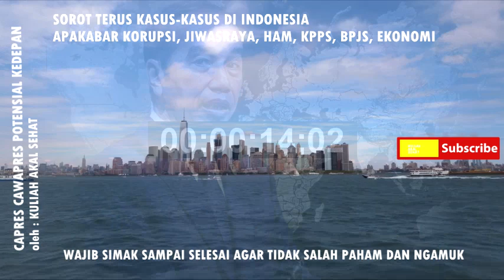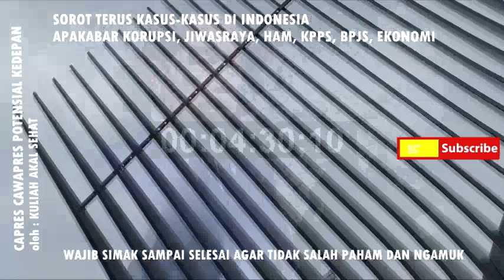KUPAS!! INILAH KEMUNGKINAN YANG TERJADI DI PEMILU 2024 DAN PASANGAN POTENSIAL YANG BISA MUNCUL!!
Halo kawan-kawan barisan akal sehat kembai lagi di channel kuliah akal sehat

Sepertinya anteng-anteng aja ya akhir-akhir ini isu koalisi pencalonan presiden di Indonesia, sepertinya media sedang sibuk pada soal kunjungan presiden jokowi ke rusia dan ukraina pada misi perdamaian dengan motif keberlangsungan ekonomi dunia, tetapi apakah hal itu berhasil, kita tidak sedang pada pembahasan itu pada video kali ini, dalam  video kali ini kita coba berfikir spontan soal calon presiden kedepan ditengah anteng-antengnya kondisi perkoalisian saat ini, yuk simak video selengkapnya.

Sudah hampir seminggu ini isu soal koalisi pencalonan presiden tidak terlalu ramai diperbincangan di media, hadirnya presiden jokowi pada misi perdamaian di ukraina dan rusia telah menyebabkan isu ini tenggelam sampai detik ini, padahal kalau dipikir dalam perpesktif politik saat ini tergolong pada waktu yang mepet untuk menyiapkan pemilu 2024. Entah keheningan ini disengaja karena sedang ada pergerakan dibawah yang memang tidak boleh disorot oleh publik atau memang sedang adem ayem para partai politik untuk menyiapkan pemilu 2024. Yang terlihat saat ini justru person-person yang sedang diramaikan di media. anies baswedan kami pikir , lagi ramai juga menunjukkan hasil kerja dan kepemimpinannya selama di Jakarta dan menjadi media darling di medsos saat ini. Bagaimana menurut kawan-kawan?

Di public juga isu soal pencalonan presiden tidak begitu ramai kami rasa, entah karena memang ada beberapa berita seperti kebijakan pertamina sehingga psikologi public digiring pada soal-soal lain? Tetapi terlepas dari semua itu, kondisi ghirah dukung pada capres-capres yang udah terpampang namanya dari kemarin-kemarin sepertinya belum menimbulkan semacam uforia public hingga diwilayah grassroot, ini terjadi karena memang belum ada pergerakan dari partai politik atau seperti apa kira-kira yaa? Kalau begitu mari kita coba berfantasi membayangkan kondisi yang tak terduga nanti soal pencapresan ini.

Untuk saat ini begitu mudah kita membayangkan siapa nama-nama calon presiden yang mungkin akan maju pada tahun 2024, mulai dari 3 capres yang diusung oleh partai Nasdem, hingga ketua umum-ketua umum partai politik saat ini yang beberapa sudah tersebar pada ikatan-ikatan koalisi , itu bisa kita bayangan sebagai actor-aktor yang punya ambisi untuk jadi capres di 2024 nanti, tetapi kalau kita berbicara soal cawapres maka masih cukup sulit kita untuk membuat kesimpulan bahkan asumsi nama yang akan masuk pada daftar cawapres nanti, karena memang fungsi cawapres pada dasarnnya masih terkesan tidak terlalu mencolok di public , cawapres dalam praktek dan pemahaman kami biasanya berfungsi sebagai penambah suara, penengah konflik suara dan pengkondisiaan gerbong di lini-lini pemerintahan. Sosok sentral masih dipandang pada sosok capres bukan cawapres. Tetapi mari kita coba sedikit berfikir liar tentang nama cawapres yang mungkin saja bisa masuk pada bursa pilpres pada tahun 2024 nanti, simak videonya selengkapnya.